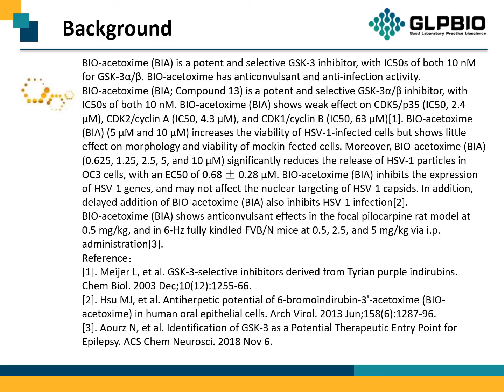GC14233 BIO-acetoxime 667463-85-6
Protocol, Chemical Properties, Background of BIO-acetoxime